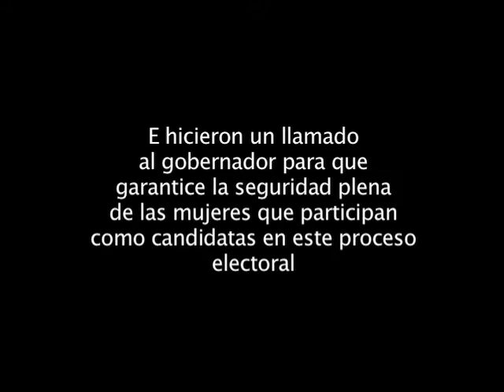Legisladoras federales piden a Graco se grantice seguridad de candidatas